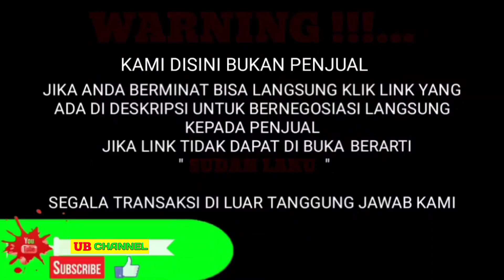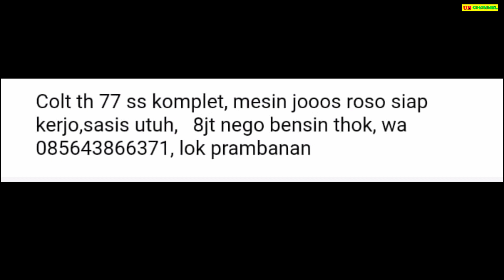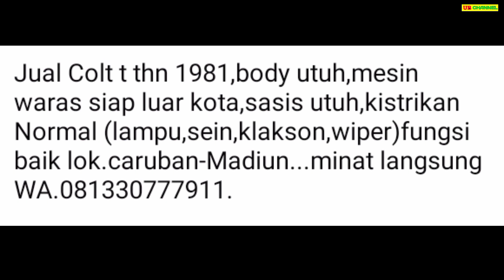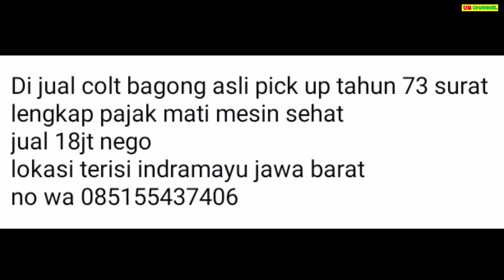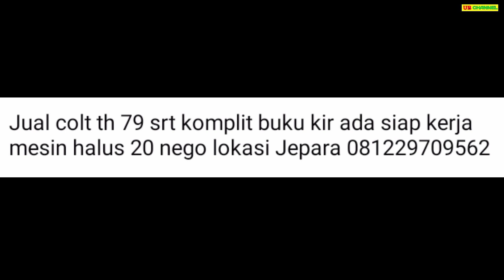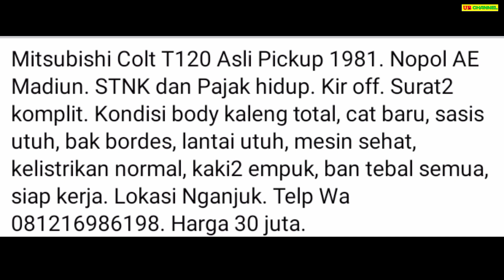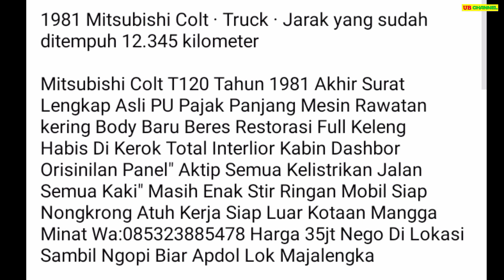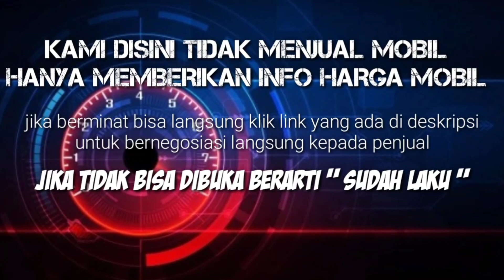HARGA MOBIL COLT PICK UP BEKAS HANYA 8 JUTA MASIH BISA NEGO SUPER MURAH BURUAN DIBELI GAN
7 MITSUBISHI COLT PICK-UP BEKAS MURAH HARGA MULAI 8 JUTA

AWAS PENIPUAN !!!...

8

17

18

20

30

35

47

Terima Kasih..

Tag: harga colt t120 ss pick up bekas,
harga mobil pick up colt bekas,
harga pick up colt t bekas,